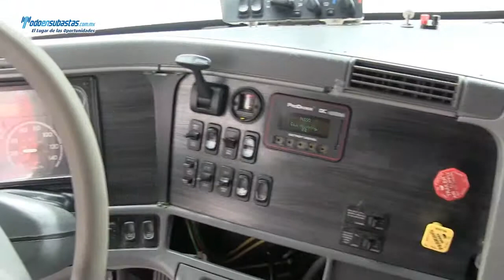Freigtliner T3 Trancto / 2006